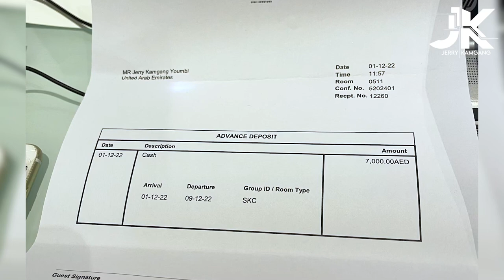Présentation de ma Suite Première à 365 200 FCFA la journée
🎆 Je vous présente ma suite à l'hôtel Downtown Pullman de Dubaï

Pour ceux qui veulent être motivés,🙂 je partage avec vous aujourd'hui ma Suite Première de Dubaï avec sa magnifique vue sur le Burj Khalifa qui vaut 365 200 FCFA la journée. 😯Un montant que j'ai payé sans effort alors que c'était quasiment impossible pour moi dans le passé. Comme quoi, vous devez croire en vous en travaillant tous les jours tout en restant persévérant peu importe les obstacles.